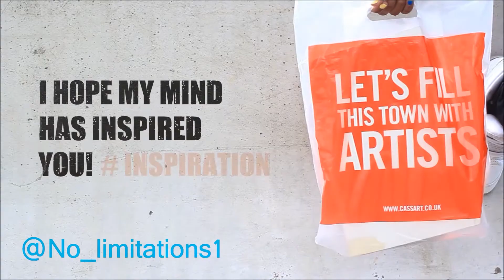No Limitations Self-Promo Debut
This is just an insight into what makes me tick as an creative individual, hopefully you will see what I want to achieve within the creative industries =) Feel free to get in contact, I won't bite (ha). Take care
Also thanks for the wise words found in artists like Tupac Shakur and AB Soul, shows the common trait of any creative -  having a purpose! To better the world!